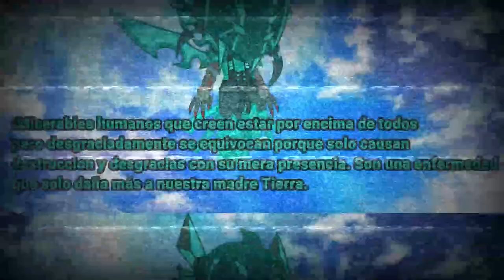Trailer Heruky's Story // Nueva Serie // Heruky-Studios